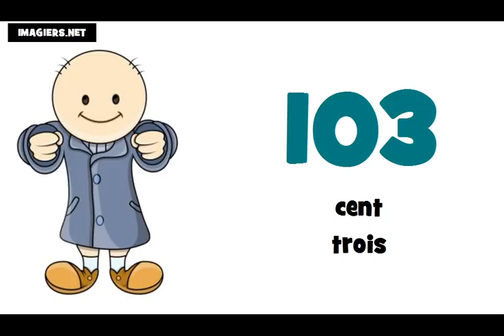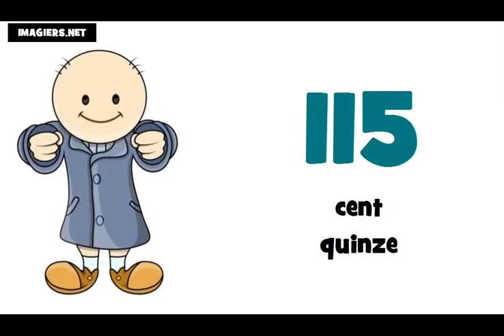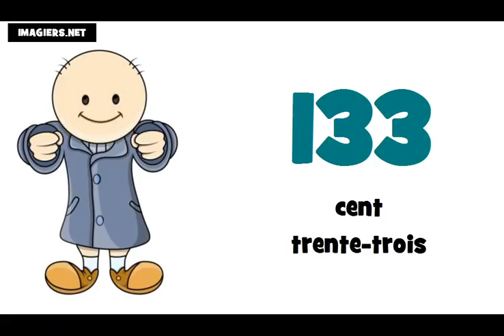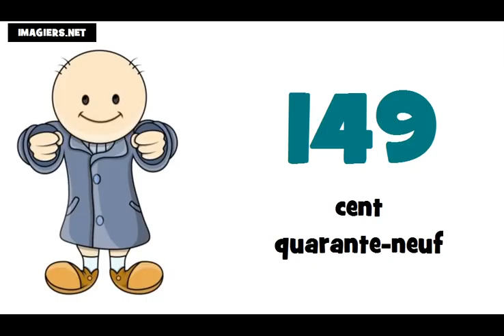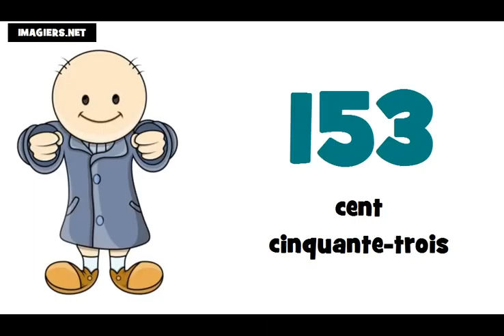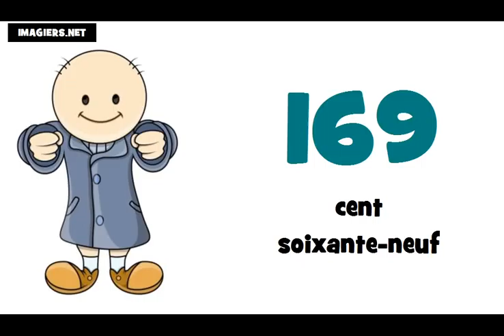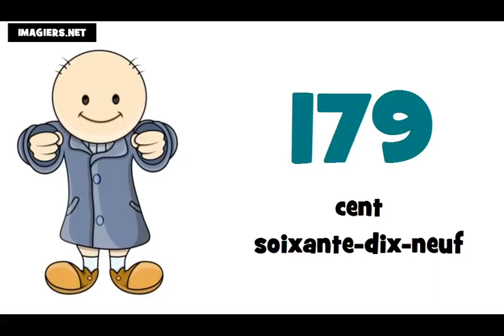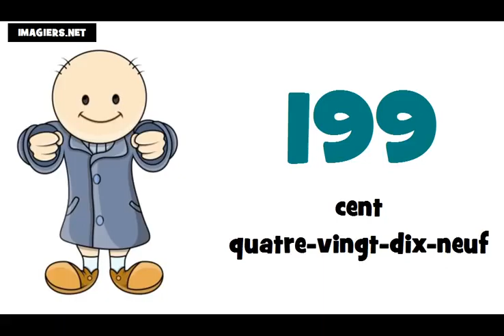уроци по френски език # Числата от 100 до 200